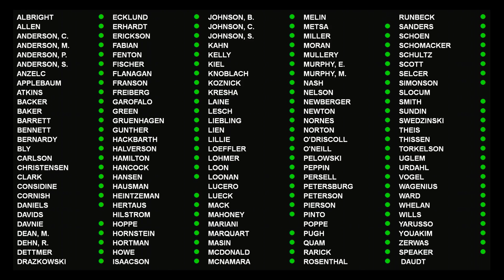House Floor session - part 2 4/26/16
06:40 - Gavel.
06:49 - HF2718 (Zerwas) Elk River; public utilities commission membership increase permitted.
13:20 - HF3370 (Miller) Registered predatory offender written statement for change of information required, and access to registration data by child protection workers for determination of child residence with predatory offender authorized.
16:56 - HF2927 (Nash) Service signs at two intersections or interchanges permitted.
19:44 - HF2777 (Hilstrom) Ex parte hearings to determine when an emergency medical service person has a significant exposure to a source individual's bodily fluids authorized, and peace officers taking a noncompliant source individual into temporary custody to collect a blood sample authorized.
28:55 - HF1674 (Sundin) Sanitary district creation, annexation, detachment, and dissolution procedures modified; and filing and hearing requirements modified.